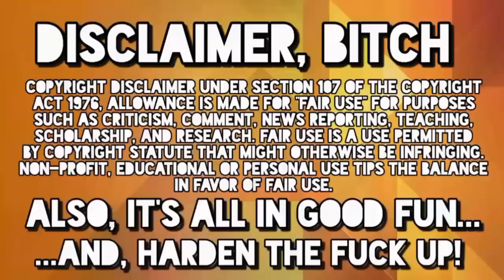ROARYS IN THE NIGHT GARDEN [Don't go in... it's not worth it]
Don't go into the garden!